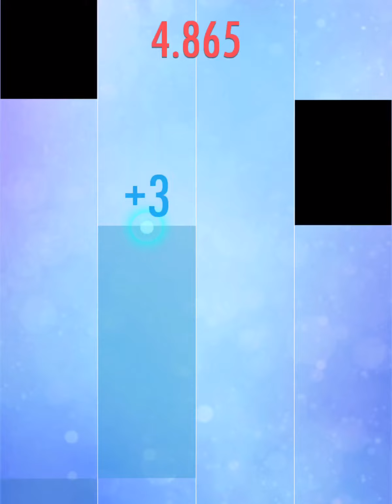Piano Tiles 2 | [15] | Beginner Challenge